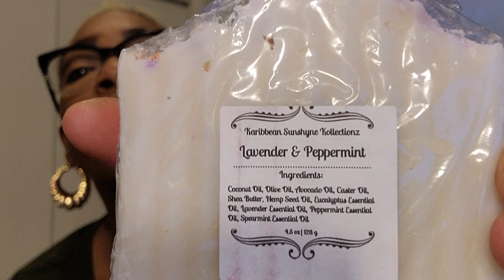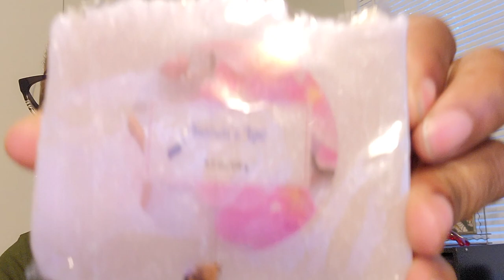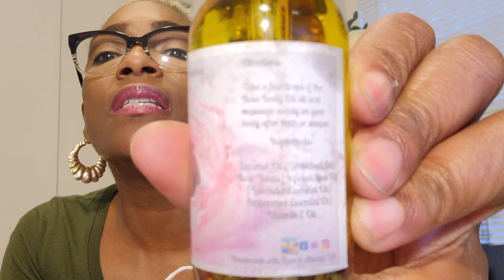VLOGMAS #9 CHRISTMAS IDEAS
I hope you guys found this to be helpful with shopping for your loved ones!

MORE VIDEOS FOR YOUR VIEWING PLEASURE